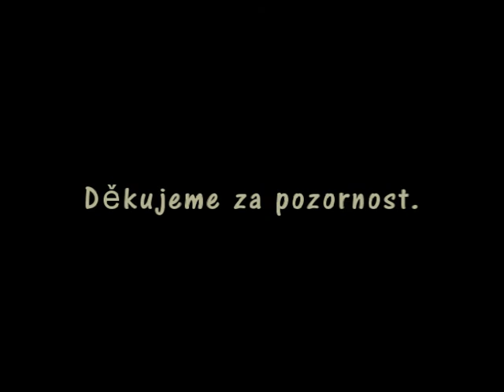Kristen Anderson Lopez & Robert Lopez: Ledové království - Let It Go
Kristen Anderson Lopez & Robert Lopez: Ledové království - Let It Go. Příčná flétna - Michaela Kuželová, Piano - Barbora Panáčková.